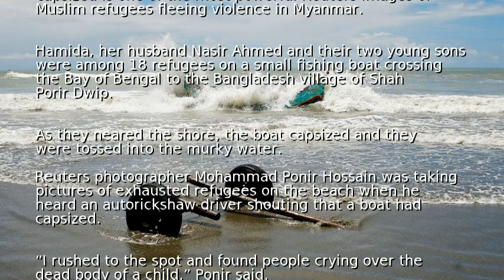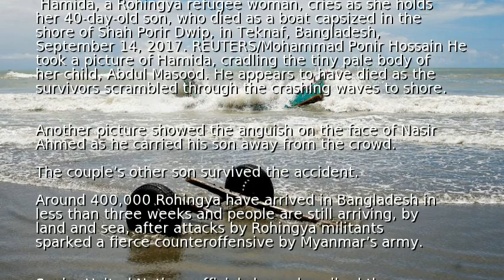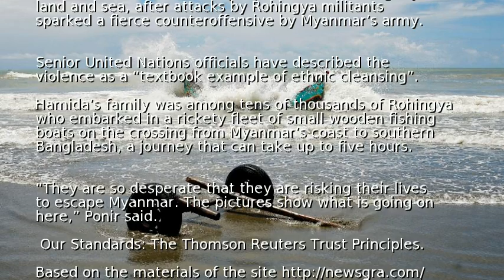Rohingya grieve after baby dies in border crossing